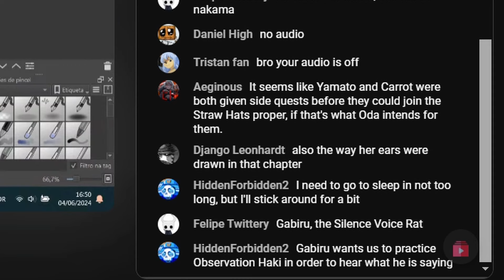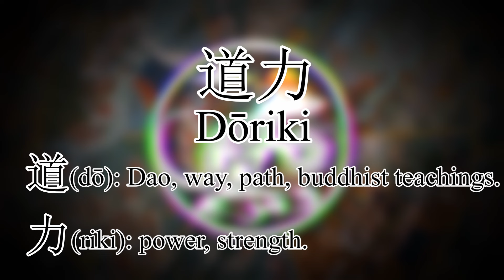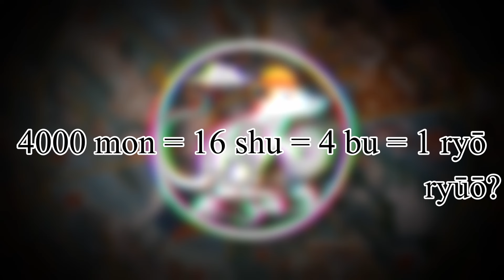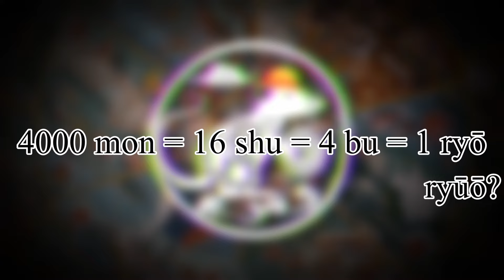How Rokushiki is based on the Six Paths of Buddhism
Smallish One Piece theory explaining a point I had already mentioned in the past, how Rokushiki, the Six Styles of Cipher Pol agents, are based on the Six Paths of Samsara, the cycle of death and rebirth, from Buddhism: Humans, Gods/Devas, Ashuras, Hungry Ghosts, Hell, and Animals paths.

0:00 Intro
0:42 Doriki: Dao/Buddhist Power Level
1:18 Geppou: Human Path
2:35 Kami-e: God Path
4:01 Rankyaku: Ashura Path
5:26 Soru: Ghost Path
8:46 Tekkai: Hell Path
9:54 Shigan: Animal Path
11:33 Rokuougan: Nirvana
16:18 Outro

Artist: ユーキヒロセ @original_bgm

Background:
Nagarjun Kandukuru from Bangalore, India - The wheel of life